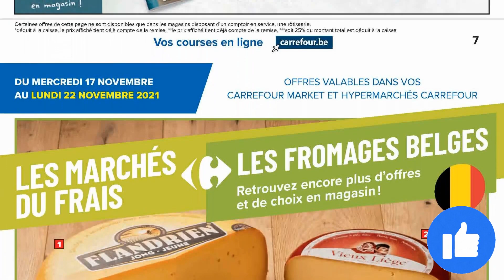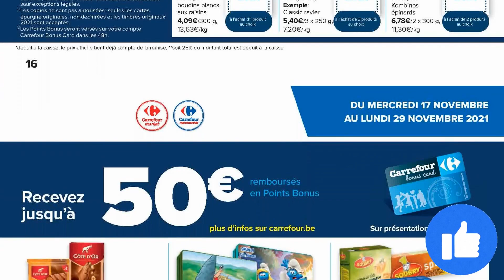folder CARREFOUR MARKET du 17 au 29 novembre 2021 💥 Arrivage - BELGIQUE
🛒🛒NOUVEAU folder chez 📍CARREFOUR MARKET📍 du mercredi 17 au lundi 29 novembre 2021 en BELGIQUE!